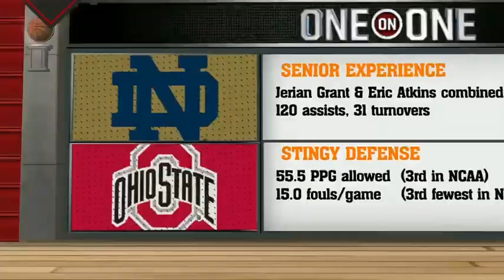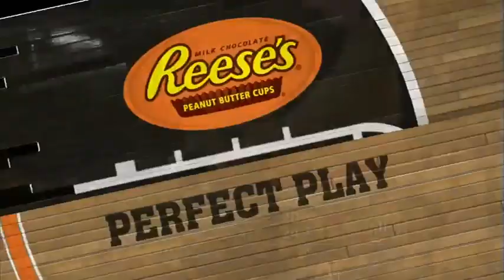Notre Dame @ #3 Ohio State (12/21/2013)